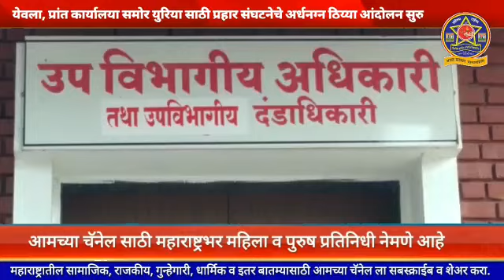येवला, प्रांत कार्यालया समोर युरिया साठी प्रहार संघटनेचे अर्धनग्न ठिय्या आंदोलन सुरु